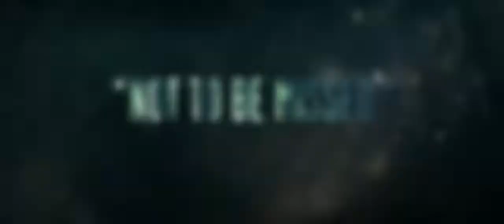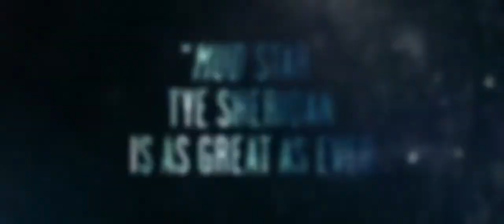Joe 2013 Official Trailer [The Trailer Land]